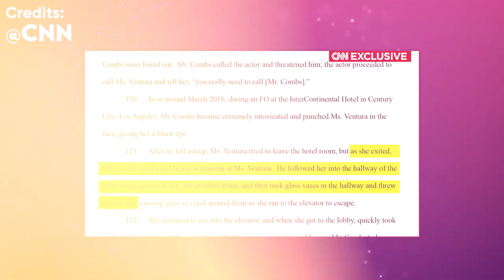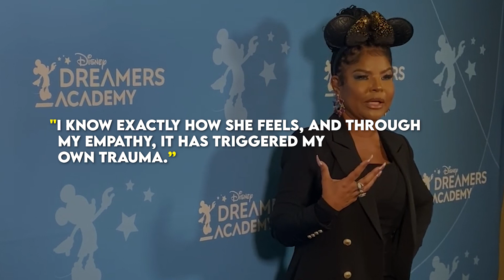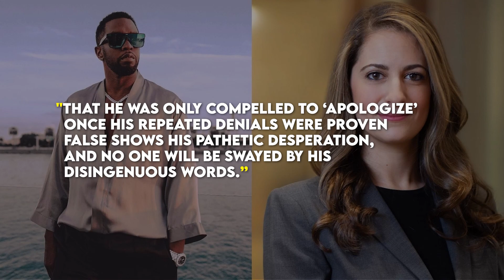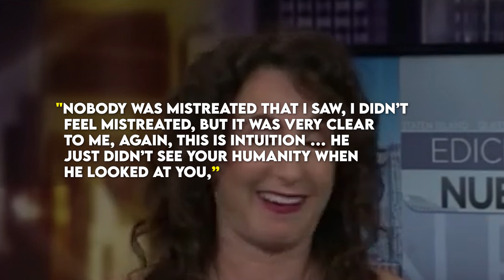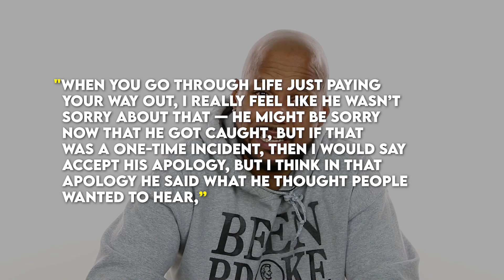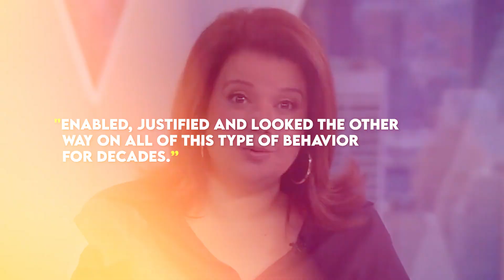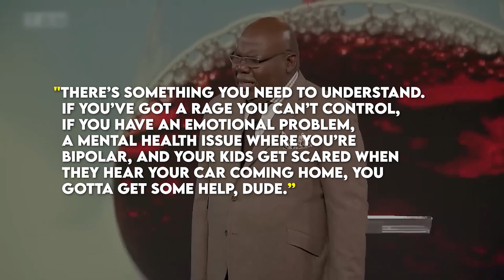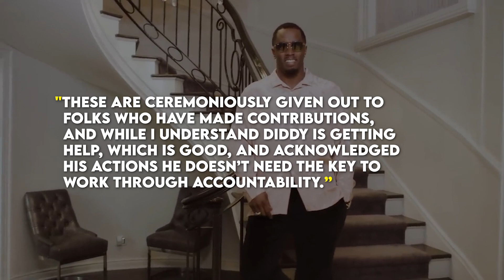Diddy is not Actually Sorry | Mysa Hylton, Kim Porter and others reacted to Diddy's Apology Video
In this eye-opening video, we delve deep into the shocking assault scandal involving Sean "Diddy" Combs. From the disturbing surveillance footage to the legal battles and public reactions, we unravel the full story behind the controversy. Join us as we explore the allegations, examine the apology video, and discuss the social consequences facing the music mogul. Don't miss out on the heated discussions and calls for accountability surrounding this troubling case.